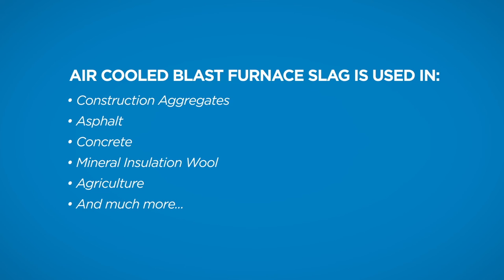Air-Cooled Blast Furnace Slag (ABS)